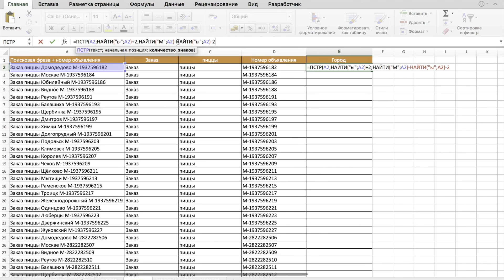Функция ПСТР в Excel на простых примерах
Функция ПСТР является мощным инструментов для обработки текста в Excel.

Функция ПСТР даёт возможность вырезать текст, с любого места текста находящегося в одной ячейке. Функция ПСТР может взаимодействовать с функциями ПОИСК и НАЙТИ. Эксель функция ПСТР способна облегчить труд человека, который работает с ней.